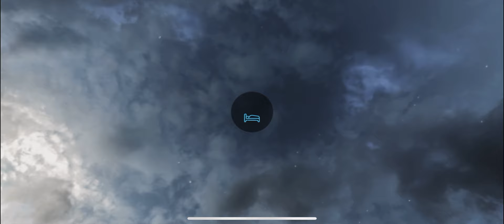Farming Simulator 23 Silage Fendt Katana 650